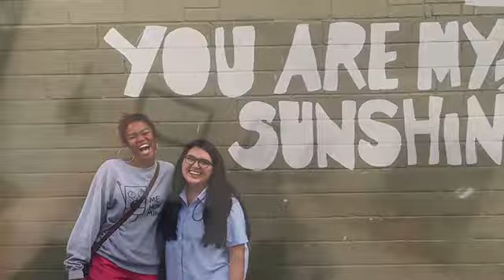dats my roommate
Chy grad party